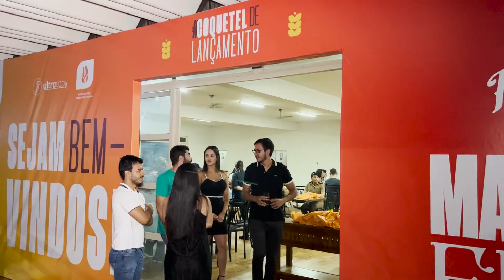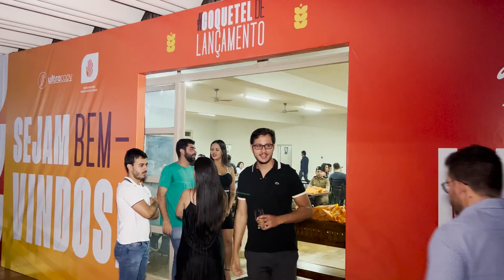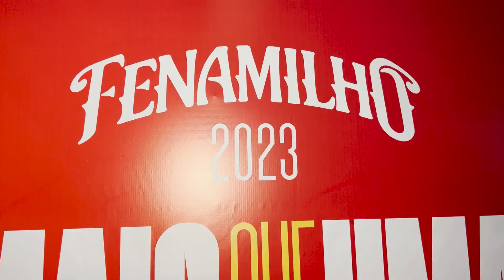Festa Nacional do Milho volta a Patos de Minas com muitas novidades | BALANÇO GERAL MINAS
Esse ano teremos FENAMILHO! Uma das festas mais tradicionais da região não era realizada desde 2019 devido a pandemia, mas a edição de 2023 está garantida.

Ontem (9/02), foi o lançamento da Festa Nacional do Milho, em Patos de Minas, e a TV Paranaíba esteve presente no evento. A festa acontece entre os dias 19 e 28 de maio no Parque De Exposições Sebastião Alves Do Nascimento.

De segunda a sexta:
06:30 – Balanço Geral Manhã
07:30 – Manhã Total
11:40 – Balanço Geral
14:15 – A Hora da Venenosa Minas
18:00 – Cidade Alerta Minas
19:20 – Jornal Paranaíba
Aos sábados:
12:00 – Balanço Geral Edição de Sábado
13:00 – Shop Car Show
Aos domingos:
8:00 – Brasil Agro
10:00 – Política Cruzada